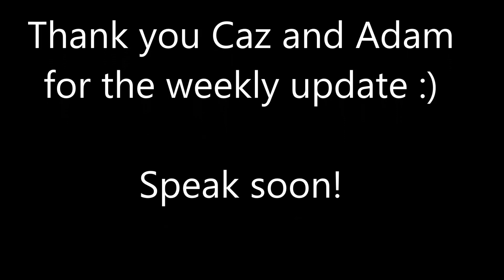Shnat Netzer weekly update 10 8 17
Last week in Tel-Aviv, as part of the Tikkun period of Shnat Netzer Nof South program- what was the best and worst part?